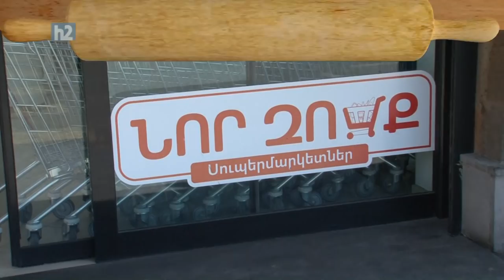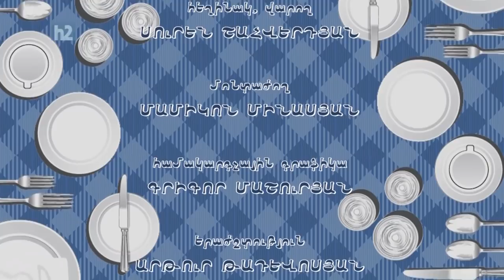Gevorg Mkrtchyan, Геворк Мкртчян, Գևորգ Մկրտչյան